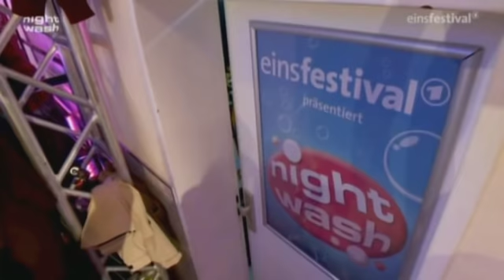Fabian Köster bei NightWash - Lebensträume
Fabian Köster bei NightWash